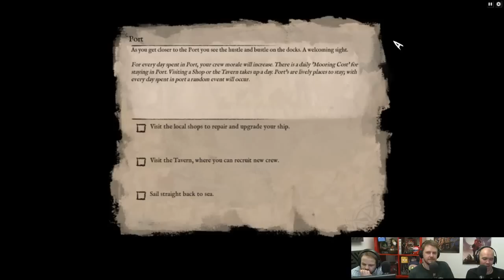The PC Gamer Show - Abandon Ship demo, Oculus price cut, and lots more!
The PC Gamer Show is our weekly livestreamed podcast, airing every Wednesday at 1pm Pacific on Twitch. This is the full episode from Wednesday, March 1st, 2017.

This week we're joined by Gary Burchell, founder of Fireblade Software. We'll be doing a live demo of Abandon Ship, his upcoming pirate-y FTL-style game.

This week's topics:
00:02:35 - Tom talks about his time off, and we look at recent news like the GTX 1080 ti and an Oculus price cut.
00:18:52 - We look at what we've been playing recently, including Limbo and Hollow Knight.
00:49:30 - Gary gives us an early look at Abandon Ship.
01:19:48 - We take your questions from Twitch chat,